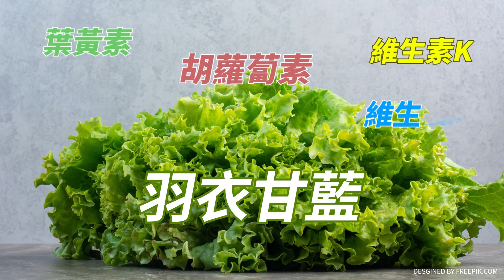小心！舊傷不處理，你後悔莫及！醫警告"恐半身不遂"，陳子強嘆：「隨時會走！」【健康點點名】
來賓／藝人 陳子強

🎯影片說明
陳子強出身台灣歌仔戲世家，，11歲時被電影公司相中，以武術童星的身分出道，陸續演出多部在日本大紅的賣座電影《殭屍小子》、《殭屍小子》、《新桃太郎》、《新七龍珠》，也曾赴港擔任武打替身，在電影中替甄子丹演出翻滾畫面武的關係，由於演出多以""武生""、""武打戲""為主，受傷造成脊椎四、五節錯位，嚴重時腰麻到上下床得用爬的，醫師警告如不好好治療，一定會半身不遂！所幸經過一段時間調養才慢慢恢復。
最近3年沒有戲劇作品的陳子強透露，前段時間生了一場怪病，有天突然身體左半邊麻痺、顏面神經失調、脖子到臉也腫如豬頭，嚇到趕緊就醫，但做了核磁共振、斷層掃描，連民俗療法都試過，卻查不出病因。陳子強反思以往性格太要求完美，繁忙的工作加上壓力太大，引發「自律神經失調」導致自己生病了！更以自身經驗提醒大家「生病了，真的不要拖！」要積極處理治療；另外在努力拼搏工作後，也該放緩腳步，好好謝謝一直這麼努力的自己！錢可以少賺一點，健康才是最重要！

🎯本集重點
00:05 精華內容
01:59 每週五11點鐘　鎖定《健康點點名》準時上線
02:18 出身台灣歌仔戲世家　從小接受嚴格武術與歌仔戲訓練
02:32 陳子強驚爆面癱「半身麻痺」　查不出病因…消失3年近況曝光
03:18 幼時常上台客串演出　11歲時被電影公司相中
04:29 劇團出身 童星也要競爭　文武戲都要會 什麼都要學！
05:04 出身歌仔戲世家成阻力？　被覺得""應該什麼都會""壓力大
05:29 退伍後重回演藝圈拚了　武行·替身·演員全接 舊傷大爆發！
05:45 以武術童星身分出道　演出在日本大紅的電影《殭屍小子》
05:58 《殭屍小子》《新桃太郎》《新七龍珠》　陸續演出多部大紅電影
06:04 《金田一少年之事件簿》拍攝期間　曾遠赴大陸取景演出
06:11 2010年前曾擔任過甄子丹替身　演出片中翻滾畫面
06:19 陳子強：練的武打能派上用場　「榮幸能當他的替身！」
06:27 曾赴香港擔任武打替身　成年後演出多部電視劇
06:41 歌仔戲、電視劇、電影　演出多以""武生""、""武打戲""為主！
07:23 脊椎受傷 被警告恐半身不遂　感嘆「武打演員是悲劇英雄！」
07:36 脊椎四、五節錯位一直沒好　嚴重時腰麻到上下床得用爬的！
07:50 健康亮紅燈！醫警告恐「半身不遂」　陳子強嘆：不知何時會走
08:01 拍ON檔戲停不了　已經一身傷照常開工！
08:37 拍武打戲時跳彈簧床　跌在彈簧床上身體呈現O字型
09:21 即使暈眩仍繼續演出　造成脊椎第四節和第五節錯位
09:37 壓迫到神經！　後遺症「有時候會突然下半身麻痺」
09:52 拍戲工作忙 受傷沒空處理　醫生警告：不好好治療你會半身不遂！
10:01 需穿鐵衣保護受傷腰椎　不能突然彎腰以免壓迫神經
10:38 陳子強近3年沒拍戲　生了一場怪病 顏面神經失調！
10:40 某天醒來突然莫名麻痺　從左手臂延伸到頸部、臉部
10:46 除""顏面神經失調""之外　脖子到臉更是腫脹如豬頭！
10:50 嚇到就醫：核磁共振、斷層掃描　連民俗療法都試過 查不出病因！
10:58 找不出病因 靠整骨調養　休養一段時間才慢慢恢復！
11:03 ""生怪病""是因為壓力大！　必須拍戲才有穩定經濟來源
11:20 舊疾加上壓力「免疫力失調」　才會出現""神經麻痺""的情形
11:27 以前性格「太要求完美」　現在懂得別把自己逼入絕境
12:08 演藝工作需高曝光率　陳子強同時期軋了3部戲！
12:20 因生活作息不正常　陳子強多種疾病反撲全來了！
12:30 需穿鐵衣 一穿３到６個月　加上針灸 中西醫一起治療！
12:35 從小練功 全身大小傷眾多　陳子強：以為只有頸椎、膝蓋問題
12:50 醫生告知陳子強「水腫」　很可能是身體崩壞前的警訊！
12:53 接新戲和他人比較身材　怕胖怕腫 壓力大！
13:05 陳子強因傷身體循環變差　天天都有水腫困擾
13:30 健康亮紅燈！　胃潰瘍、肝指數異常、心臟病找上他
13:39 ON檔戲演員搶時間睡覺　快速背台詞 若NG會遭白眼！
14:01 演員熬夜靠咖啡提神　但長期過量成身體健康隱憂
14:16 醫師警告恐""半身不遂""時　陳子強：怎麼可能 我正在拚事業啊！
14:35 醫生建議　陳子強需多吃洋蔥或牛蒡補身！
15:04 最苦命腰椎就在「第五節」！　台灣每年50萬人因腰部疾患就醫
15:32 拍武打戲導致脊椎錯位　陳子強腰痛、腿麻如家常便飯
16:22 連坐沙發都如針刺！　脊椎錯位壓迫神經產生痠麻痛
16:28 陳子強：痛到「生不如死」！　行動受到影響 演藝事業也受挫
16:45 不想讓家人擔心！　在外打拚一向「報喜不報憂」
17:11 自我要求高、壓力太大　引發「自律神經失調」就生病了！
17:55 因拍武打戲滿身是傷！　常演出被車撞或是墜樓的劇情
18:13 陳子強憑藉熱誠撐下去　經年累月武打演員全是傷！
19:24 陳子強的「武打人生」　信手拈來都是紥實功夫底子！
19:51 演藝圈工作競爭大　舊疾加壓力讓陳子強""生怪病""！
20:46 陳子強以自身經驗提醒　「生病了 真的不要拖！」
21:27 盡力拼搏後 也放緩腳步　謝謝一直""這麼努力的自己""！
22:08 每週五11點鐘《健康點點名》　名人來上線分享健康疾病